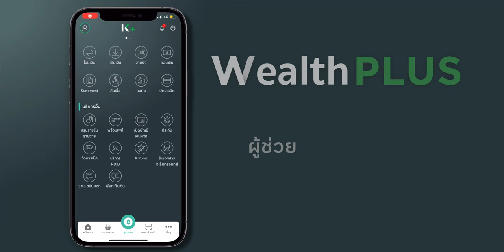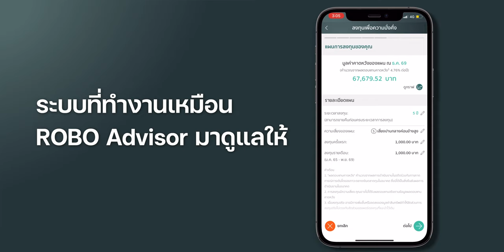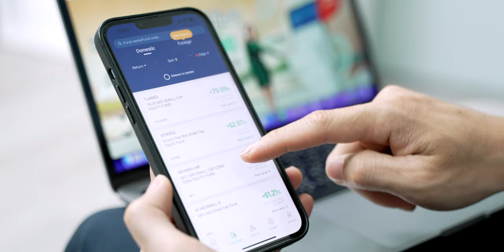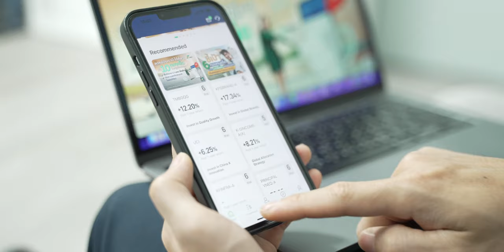แนะนำ Wealth PLUS และ FinVest เทคโนโลยีช่วยลงทุนจาก KBank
แนะนำบริการ Wealth PLUS บน K PLUS และแอปฯ FinVest เครื่องมือช่วยลงทุนในยุคดิจิทัลจากธนาคารกสิกรไทย ที่ตอบโจทย์คนที่มองหาตัวช่วยในการลงทุนที่ง่ายและสะดวก ทุกขั้นตอนทำได้เองบนมือถือ

📌 ใครอยากรู้เพิ่มเติมฟังรายละเอียดในคลิปได้เลย
00:00 เปิดคลิป
01:42 WealthTech คืออะไร
01:50 Wealth PLUS และ FinVest คืออะไร
04:00 ข้อดีของ Wealth PLUS และ FinVest
04:43 Wealth PLUS และ FinVest เหมาะกับใคร